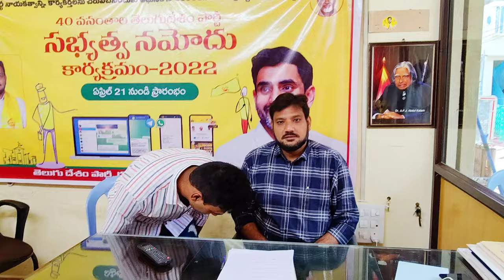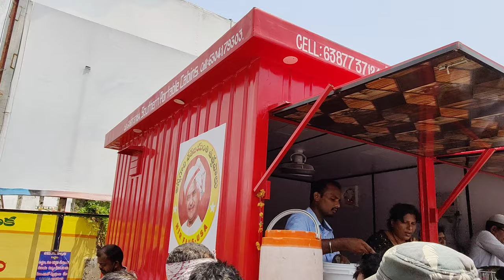గుంటూరు లో రెండు 2/- రూపాయలకే ఫుల్ మీల్